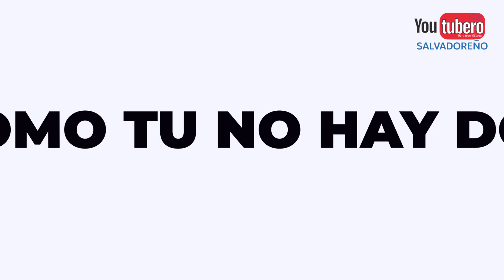Asi va LA CONSTRUCCIÓN DE el NUEVO CENTRO COMERCIAL DE USULUTÁN PLAZA MUNDO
La inversión en este proyecto asciende a $50 millones. Conoce dónde estará ubicado.
"Con la construcción de Plaza Mundo en Usulután, nuestro grupo desarrollará una obra de arquitectura e ingeniería que se convertirá en un ícono de modernidad y progreso en la zona oriental", valoró el presidente de Grupo Agrisal, Eduardo Quiñónez.

La inauguración de la obra está prevista para el primer trimestre de 2024.
Así va LA CONSTRUCCION DE el NUEVO CENTRO COMERCIAL DE USULUTÁN PLAZA MUNDO

Somos el primer Canal que surgio en El Salvador en 2006, somos los mas antiguos, con 15 años de existencia, biblioteca de videos de todo El Salvador.